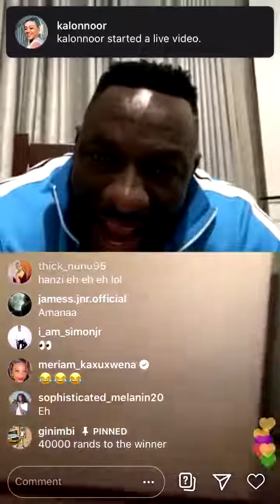Tufiakwa !!! Ginimbi paid R40000 to watch this girl dance live in lockdown games for the rich.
Zim Lockdown dancing competition.